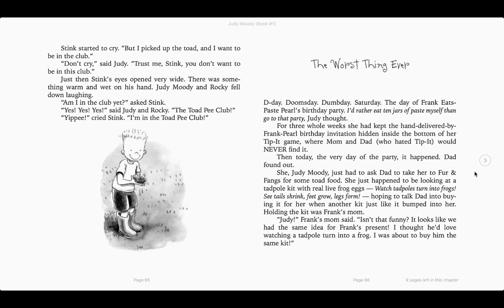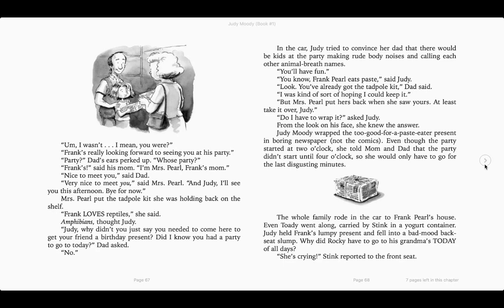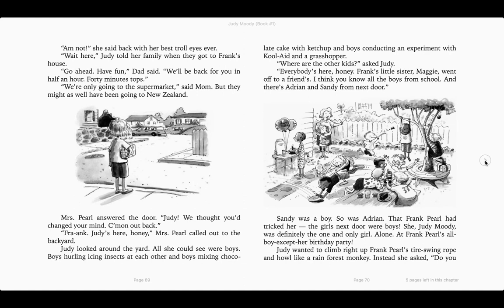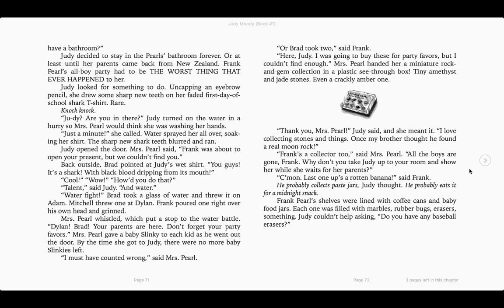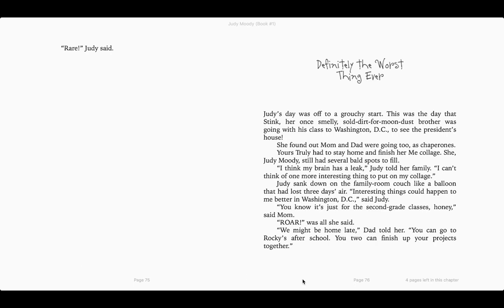Chapter 8- "The Worst Thing Ever"